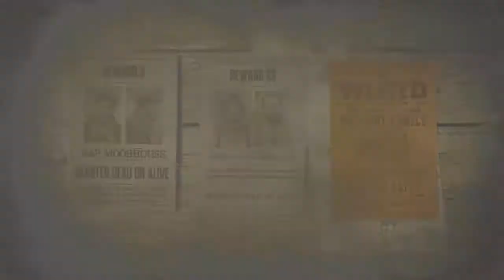NUEVO FUGITIVO LEGENDARIO #3 - LA FAMILIA OWLHOOT - RED DEAD ONLINE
►30 Likes?